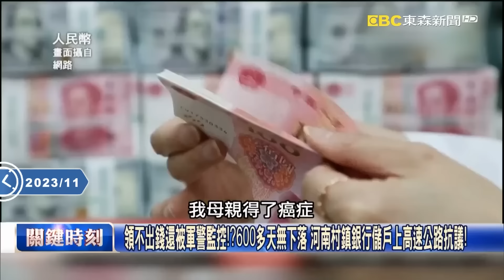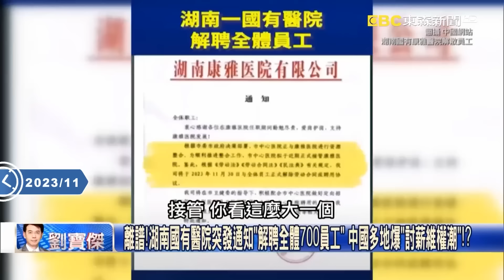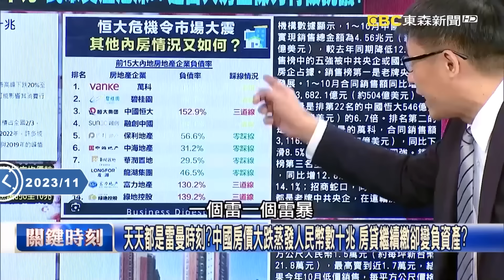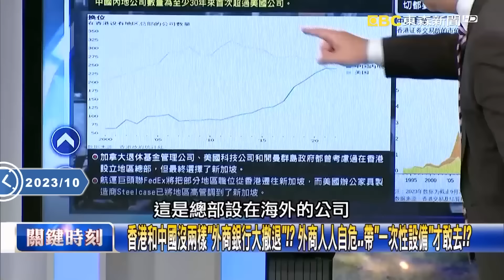【中國真相】習近平不吐存款「中國人擠爆臨櫃33hr領不到錢」！蓋牌失業率「連國立醫院都欠薪」銀行恐成下個暴雷行業？【關鍵熱話題】-劉寶傑 黃世聰 張禹宣 呂國禎 吳子嘉 姚惠珍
(00:00:00) 股債雙殺！？「萬科暴雷」甚囂塵上深圳國資放話「有靠山」 反曝資金鏈已斷鏈！？
(00:07:54) 現金缺慘了？中國上市公司「近2.6億存款」竟不翼而飛 招商銀行「窮到偷錢」！？
(00:23:14) 發兆元人民幣國債習近平真的急了！？ 破天荒訪人行做功課…連日下猛藥救經濟！？

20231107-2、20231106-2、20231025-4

最新時事不漏接▶️   • 播放清單
關鍵精華一次看▶️   • 【關鍵精選】新聞焦點最前線

●訂閱《關鍵時刻》頻道：   / ettvctime
●支持《關鍵時刻》加入YouTube會員：   / @ebcctime
●《關鍵時刻》粉絲團：  / ctimefans